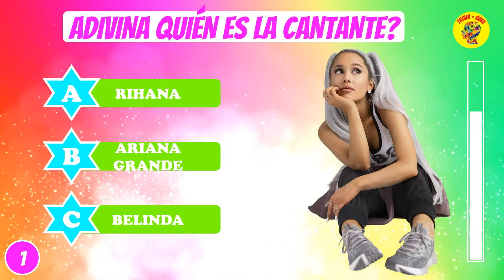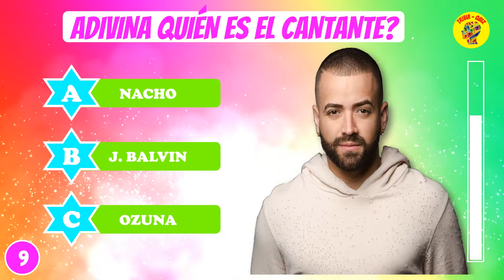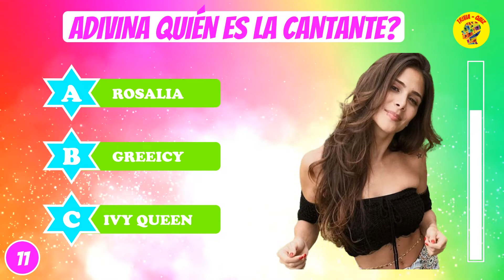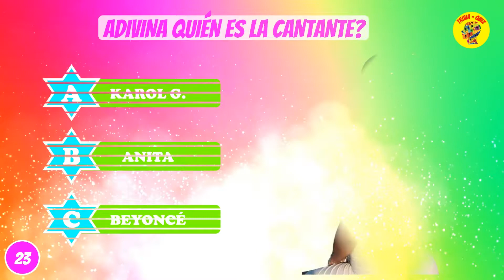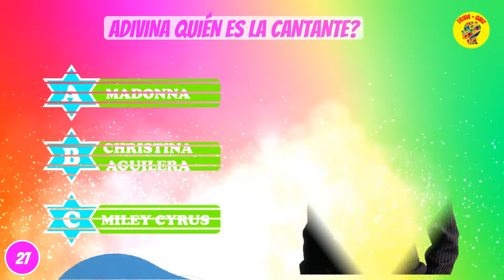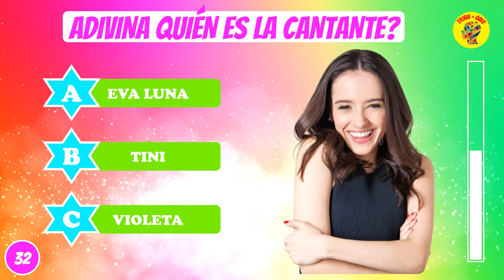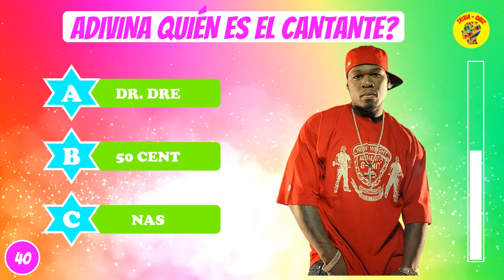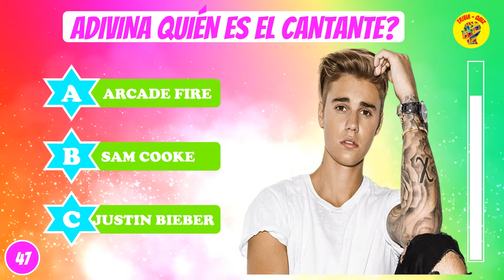RETO: Adivina Quién Es El Cantante | trivia quiz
NUEVO RETO Adivina Quien es el Cantante...Tienes 10 segundos para responder.

¡Bienvenidos a Trivia Quiz!